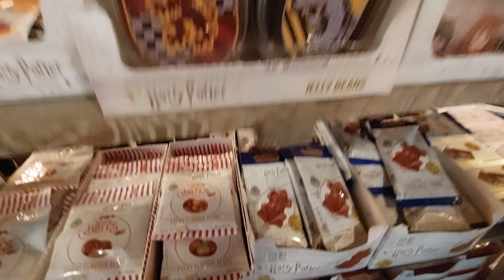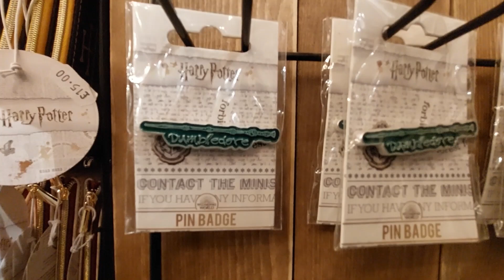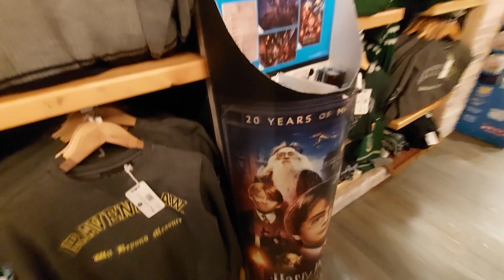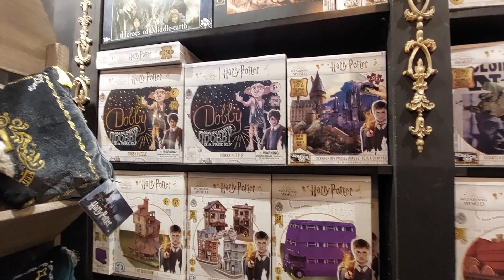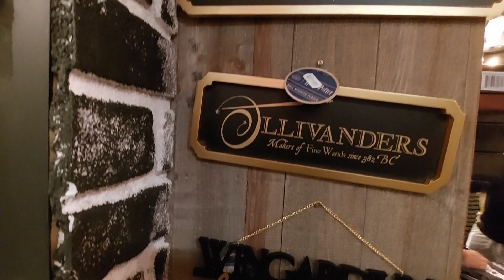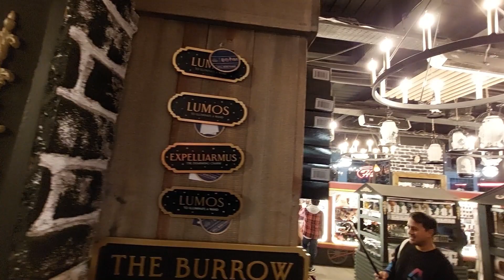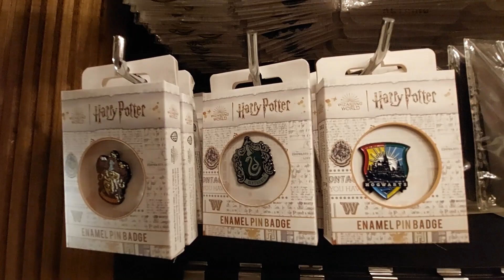Wizards & Wonders shop - 2023 | Magical Pensieve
MORE INFORMATIONS / WEITERE INFOS

Wizarding World merchandise at Wizards and Wonders, London - 2023

Wizarding World Artikel bei Wizards and Wonders in London - 2023

Wizards and Wonders
13 Coventry Street
London